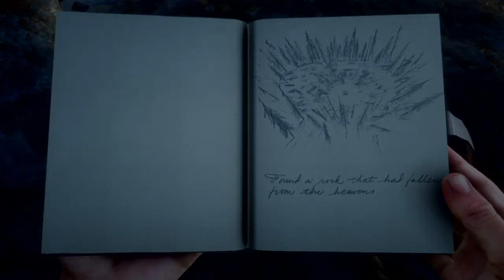Red Dead Redemption 2 The Good, The Bad & The Ugly – Chapter 2 Episode 68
Dutch's Gang: Dutch Van Der Linde, Hosea Matthews, Arthur Morgan, Molly O'Shea, Susan Grimshaw, Pearson, Micah Bell, Charles Smith, Bill Williamson, Leopold Strauss, John Marston, Abigail Roberts, Jack Marston, Karen Jones, Javier Escuella, Tilly Jackson, Uncle, Mary-Beth Gaskil,
Lenny Summers, Reverend Swanson, Sadie Adler, Josiah Trelawny, Sean McGuire, Kieran Duffy.

Arthur makes his way up to the Indian reservation, he later discovers a massive crater and a stone house where a shootout had occurred.